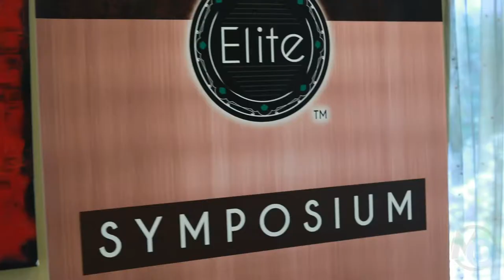Marques Ogden- The Hilton at Dulles Airport full speech